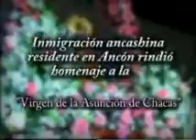02 Inmigrantes ancashinos residentes en Ancón rindió homenaje a la “Virgen de la Asunción de Chacas”